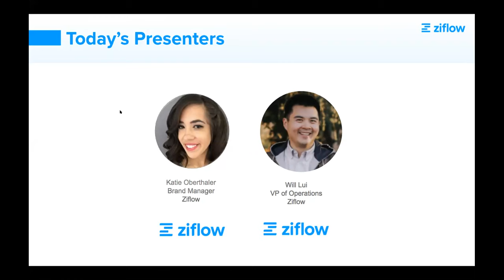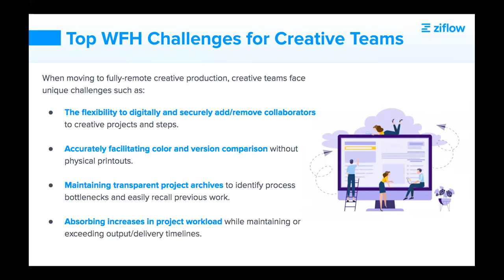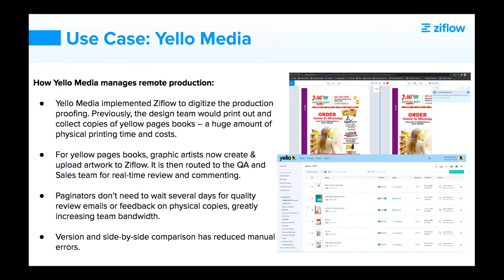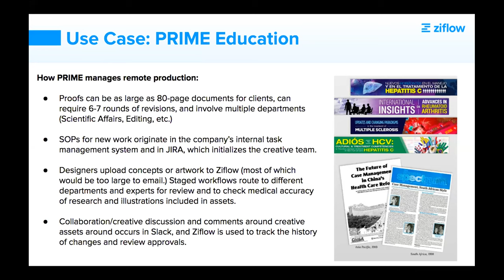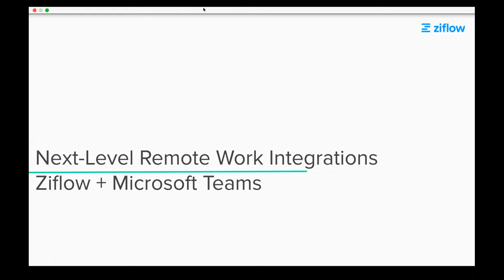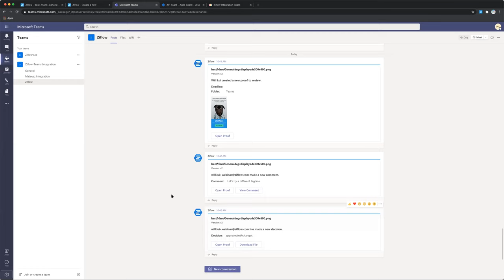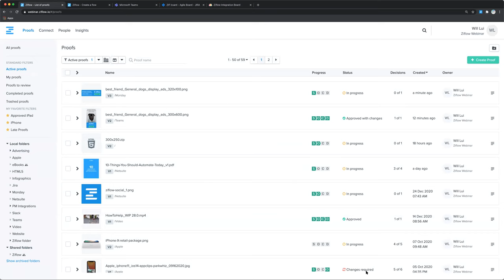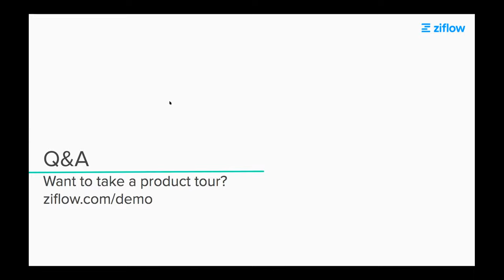Creative Collaboration in 2021 - Why expectations are so high and how to meet them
How to Take Your Creative Team’s WFH Productivity to the Next Level in 2021.
Many marketing and creative teams didn’t just survive the WFH transition in 2020 – they turned it into a competitive advantage for their creative and client operations.

We'll unveil the best customer examples of the high-performance remote work processes and tools your team needs to succeed in 2021. By the end of the webinar, you'll be ready to:

•  Improve the clarity and quality of review feedback
•  Reduce revision cycles and strengthen collaboration
•  Remove approval bottlenecks and shorten project time-to-completion

About Ziflow
Ziflow is the enterprise-grade collaborative proofing platform that synchronizes the people, processes, and pace required to create great content at scale. We help teams focus on what matters most: smoother workflows, less friction, and more joy in creating and sharing great content. Trusted by brands and agencies worldwide, like Showtime, McCann Worldgroup, AWS, Weber, Specialized and Dupont. Let your content flow, with Ziflow.